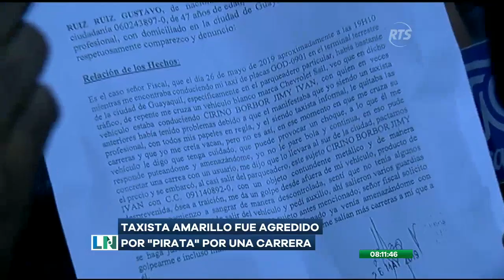Un taxista fue agredido en horas de la madrugada al norte de Guayaquil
Las autoridades lograron capturar al presunto atacante

El afectado asegura que la causa de la agresión sería por disputarse un servicio. Ambos trabajadores del volante se fueron a los puños.